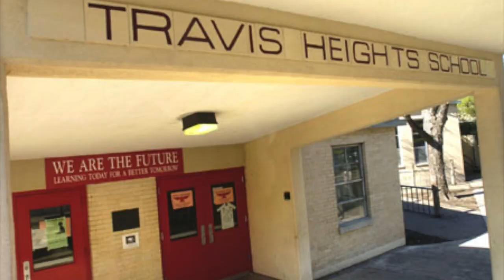KINDNESS CAMPAIGN-Entry Event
This video is about KINDNESS CAMPAIGN-Entry Event